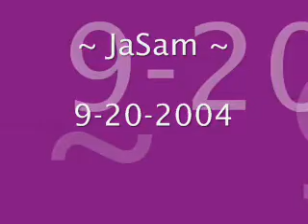~ JaSam Chronicles 83 ~